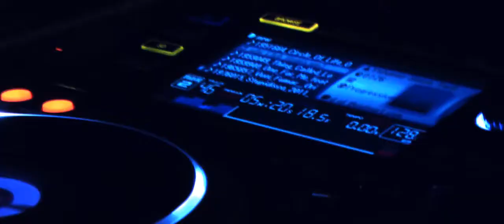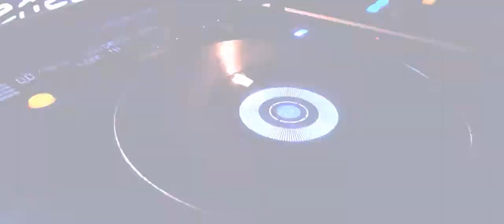DJ EKG - very impulsive man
Hello artists.
I created my next party video, now about famous slovak DJ - Miroslav "EKG" Ecker.
He always do djing on all great parties and last time he's the most popular DJ in Slovakia.
This video was created for fun. I hope you like it.

Edited by Branislav Baľo